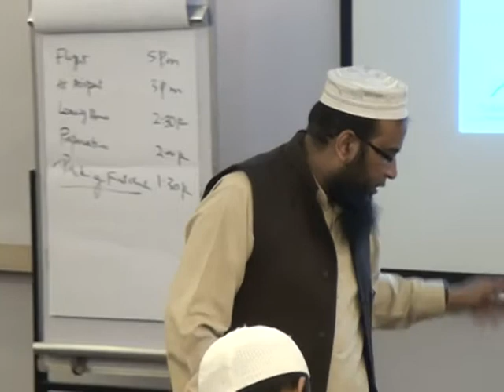Art of Never Being Late by Timelenders - Part 5